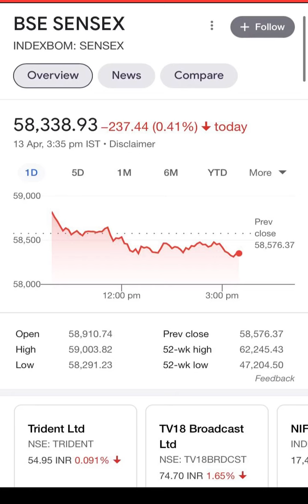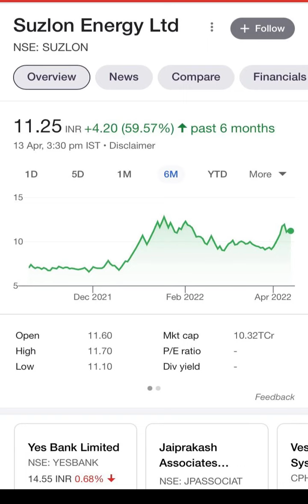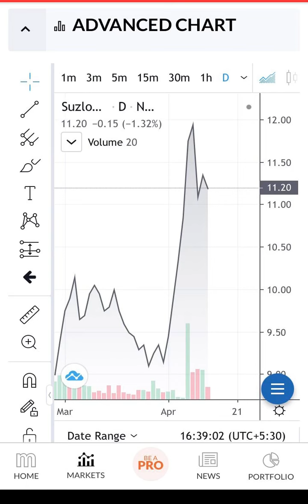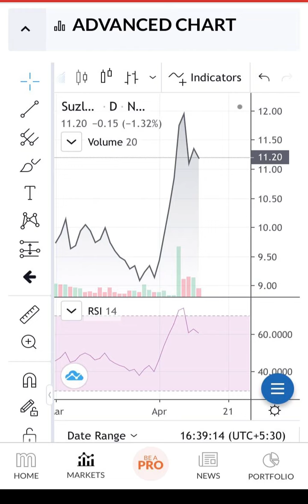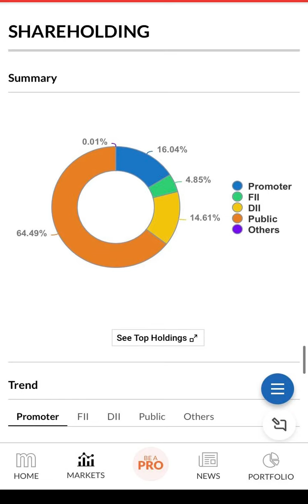Suzlon energy share latest news|Suzlon energy q4 results|Investing with Hardeep